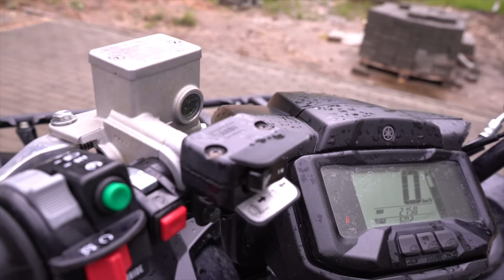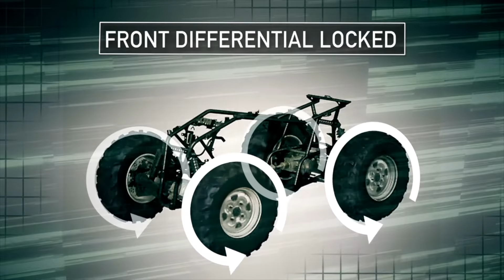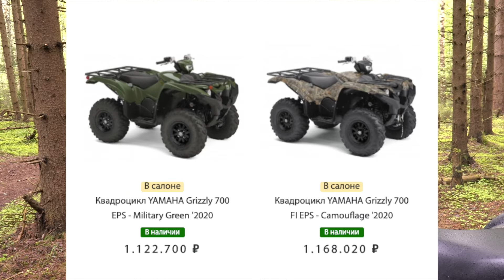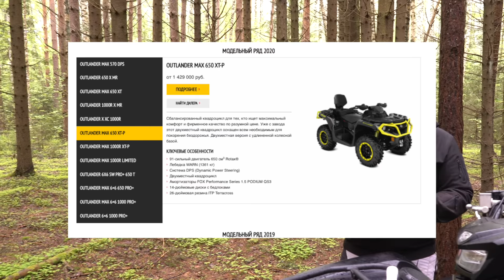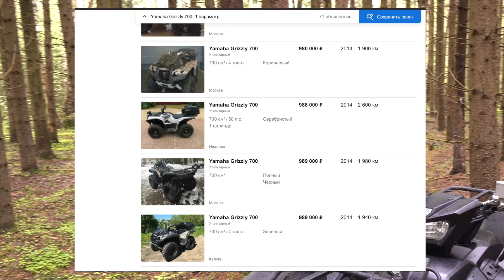Yamaha Grizzly - японский убийца CanAm?!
Не смотря на то, что Yamaha Grizzly производится с 1998 года, он все еще вполне конкурентен на фоне своих, быть может более технически навороченных конкурентов. Судите сами, у него отличная проходимость, великолепная надежность и что самое главное, он минимально обесценивается на вторичном рынке! Если бы японский мишка был плох, его бы не копировали десятки азиатских производителей! Верно? То ли еще будет!

Lion's Law - For my clan (feat. Stomper 98)
B00sted